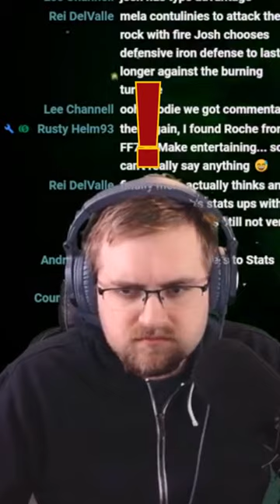Josh's First Team Star Encounter!